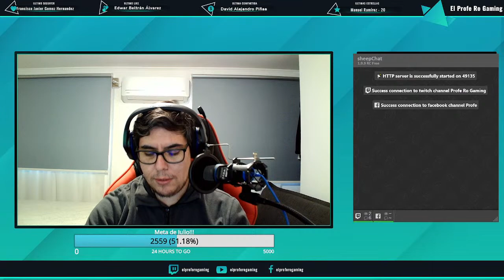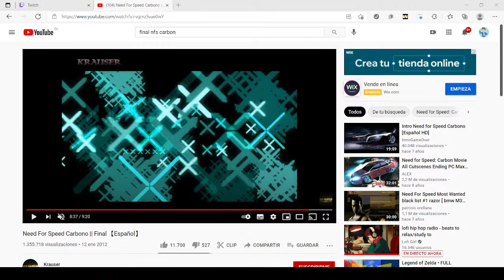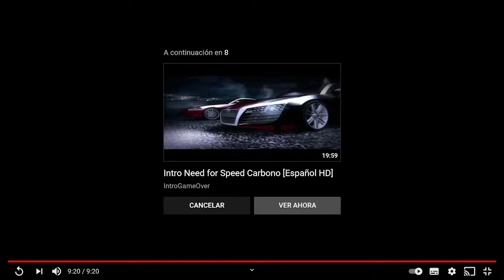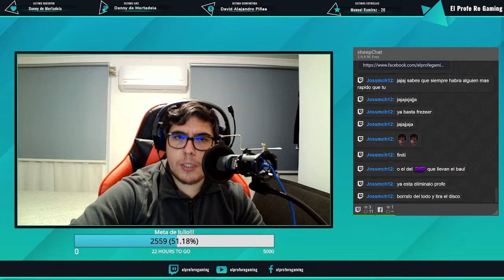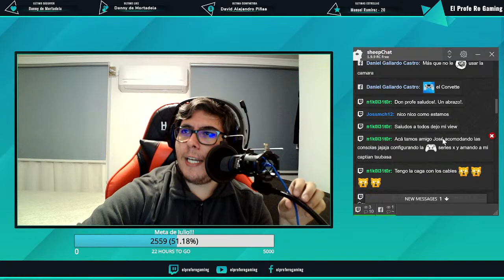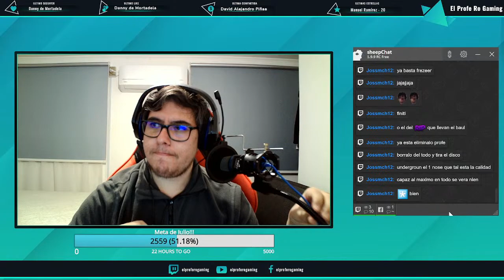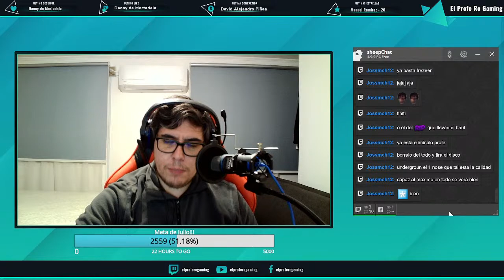Need For Speed Carbon EP6